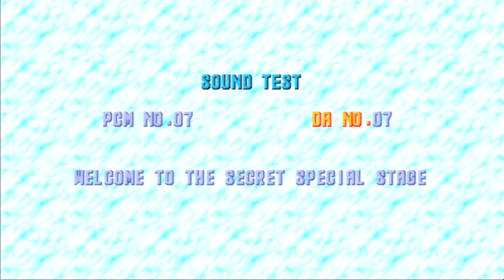Sonic CD: All 7 Time Stone Special Stages (As Sonic) (Including SECRET Stage)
0:00 Intro
0:09 Time Stone #1
1:26 Time Stone #2
2:32 Time Stone #3
3:22 Time Stone #4
4:24 Time Stone #5
6:03 Time Stone #6
7:13 Time Stone #7
8:34 Secret Special Stage

Here's all the Time Stone special stages in Sonic CD for the Sega CD.  All gameplay was recorded at 1080p on a PlayStation 3.  If you have any suggestions on how to make these videos better or ideas for future videos I would love to hear it.